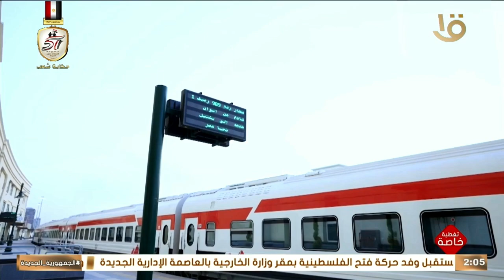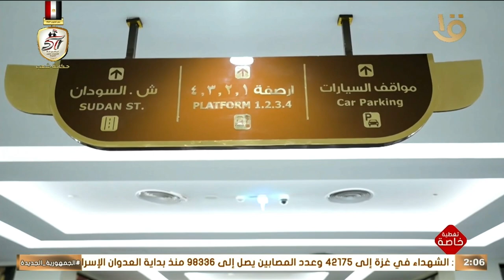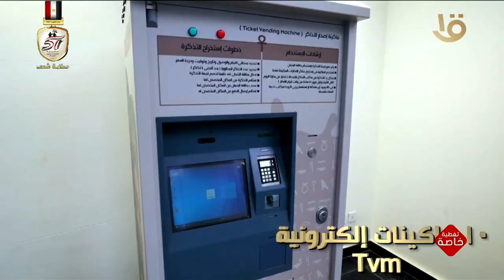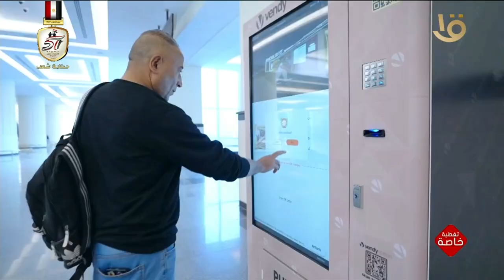مراحل إنشاء "محطة قطارات صعيد مصر" في فيلم تسجيلي بعنوان "بوابة الحضارة"